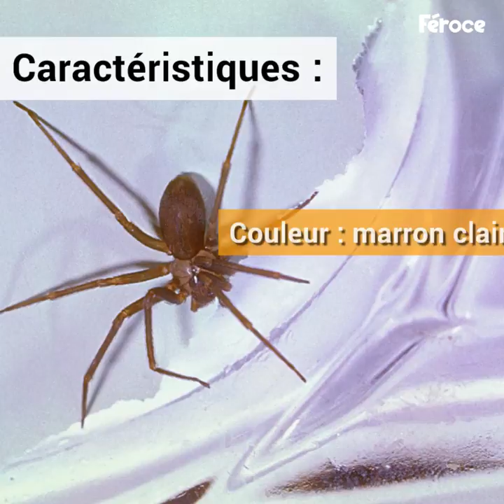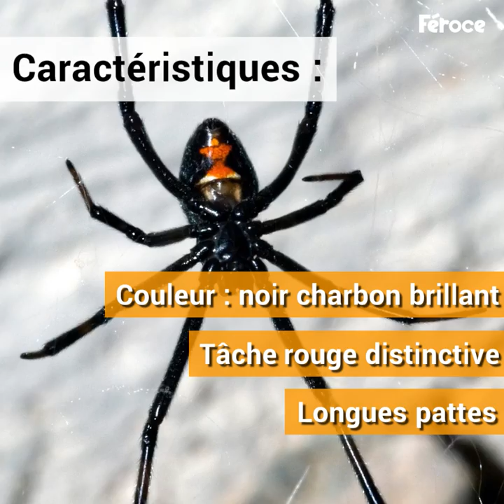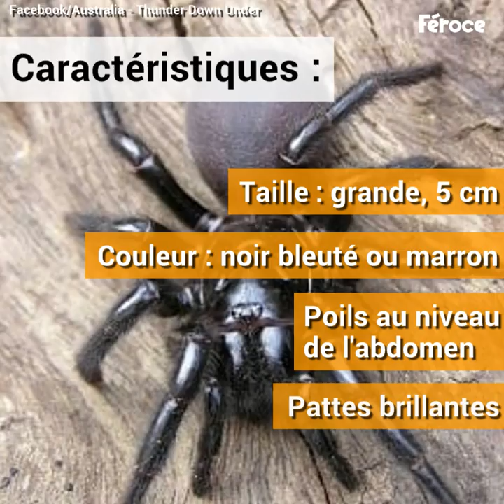Si tu vois cette araignée, tu dois très vite...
Un concentré des araignées les plus dangereuses qui puissent exister sur Terre. Accrochez-vous, ça fait froid dans le dos.